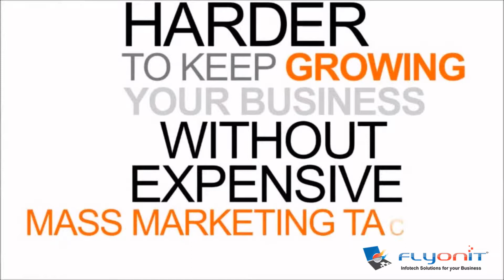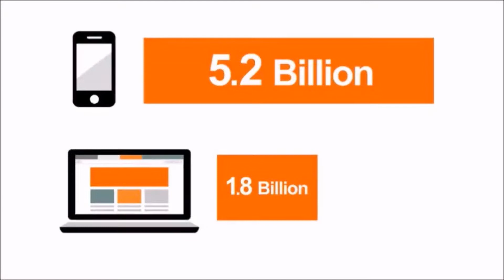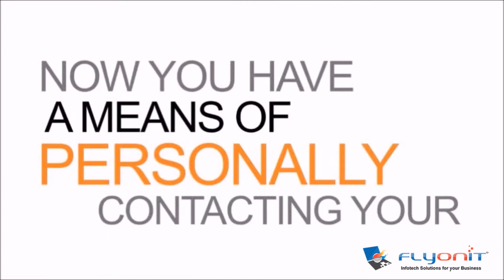FLYONIT -SMS Marketing Automation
SMS Marketing -Grow your business with SMS marketing because your customers are just a text away.